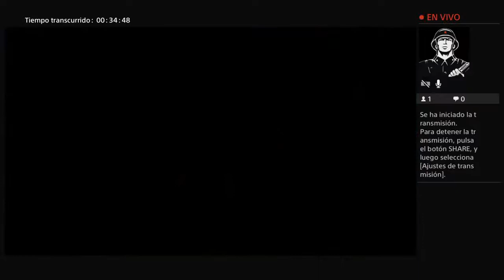Transmisión de PS4 Horizon zero dawn